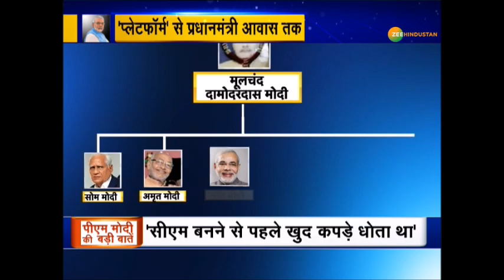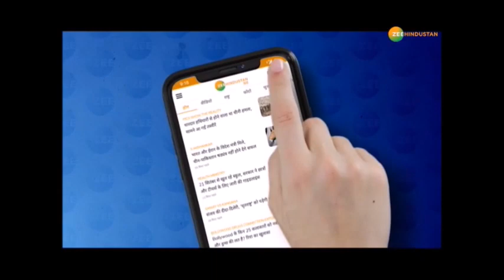देखिए PM Modi के जन्मदिन पर PM Modi की जीवनी | Making of Modi | Happy Birthday Modi | 17 September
Modi की कहानी, Modi की ज़ुबानी

About Channel